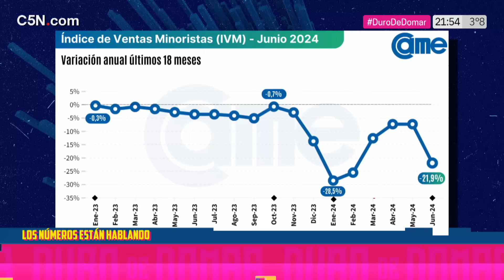DURO DE DOMAR | El GOBIERNO posterga la SALIDA del CEPO